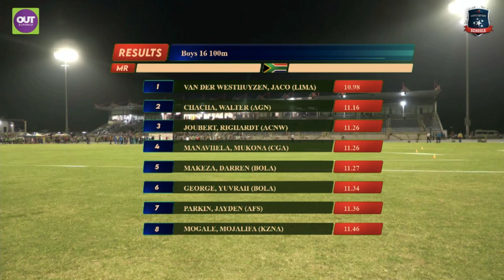Jaco van der Westhuyzen wins 2023 SA Boys U16 Championships 100m in 10.98 in Pietermaritzburg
2023 South African U16, U18 & U20 Championships in Pietermaritzburg - Day 1 (23 March)

100m Boys U16 Final (Wind: +0.8)

1  Jaco VAN DER WESTHUYZEN     LIMA    10.98
2  Walter CHACHA                              AGN     11.16
3  Righardt JOUBERT                         ACNW  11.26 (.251)
4  Mukona MANAVHELA                   CGA     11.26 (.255)
5  Darren MAKEZA                             BOLA    11.27
6  Yuvrah GEORGE                             BOLA    11.34
7  Jayden PARKIN                              AFS       11.36
8  Mojalifa MOGALE                          KZNA    11.46